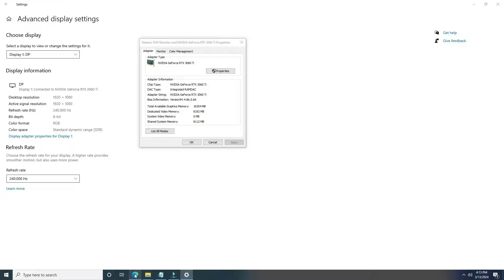Valorant Gameplay (High Settings) i7 12700KF + 3060ti Full Game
CPU: Intel Core i7 12700KF
MOBO: Gigabyte Z690 UD DDR4 Wifi 6
GPU: Colorful RTX 3060Ti
RAM: 2x8gb 3200 Mhz DDR4 TForce Dark Za
SSD: 1tb WD Green NV1 NVME
PSU: Antec Neo 650w gold fully modular

Monitor: Specter Pro 240hz 24 Inches (1080p)
Timestamps

0:00 PC Specs
0:11 Graphics Settings
0:23 Gameplay